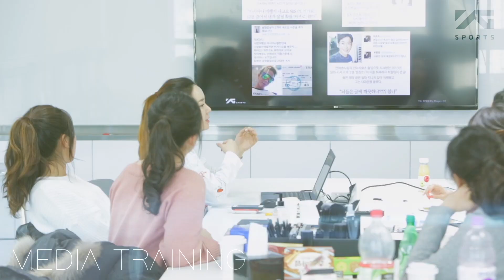[YG SPORTS] 프로필 촬영&미디어 트레이닝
YG SPORTS Golf player Profile Shooting & Media Training
YG스포츠 소속 선수 프로필 촬영 & 미디어 트레이닝.

이소영, 이다연, 김지은, 노연우, 손새은

- 프로필 촬영
- 메이크업 with 문샷(Moonshot)
- 셀프 헤어 스타일링 with 파인트리(Pinetree)
- 방송스피치&미디어트레이닝